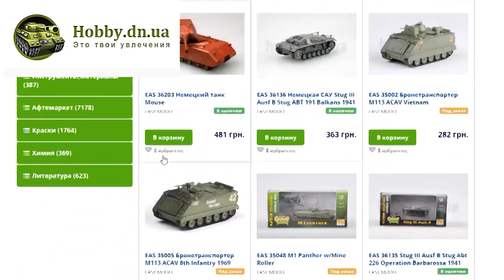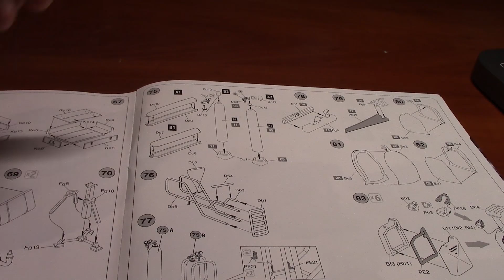Автобус Opel Blitz ч.6. Оформление КРЫШИ! Проект "COVID-апокалипсис". Стендовый моделизм